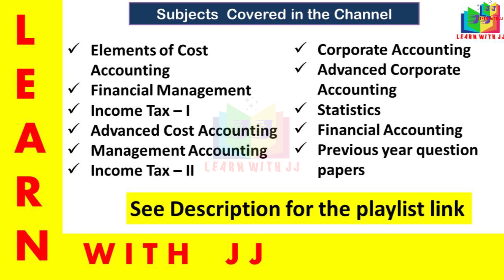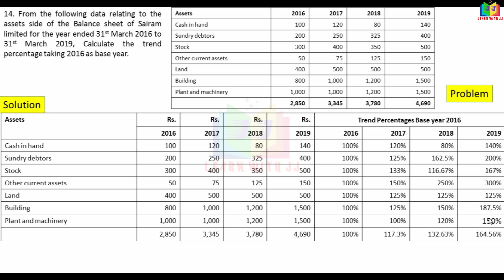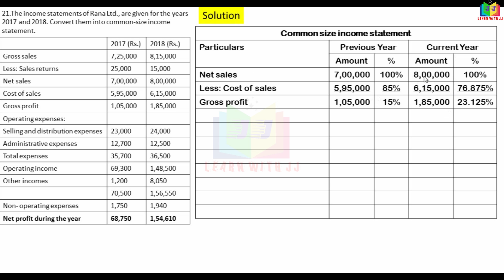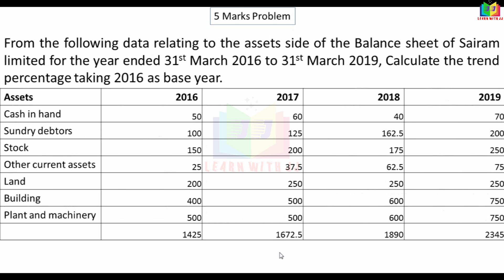managementaccounting || Financial statement analysis || Part 7 in Tamil || April 2021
April 2021
Follow us in Instagram